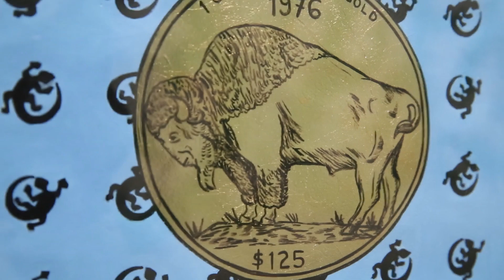Exposición "TÚ ERES OTRO YO" de Eduardo Sarabia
El Centro de Arte Contemporáneo de Málaga presenta la obra más reciente del artista Eduardo Sarabia con la exposición TÚ ERES OTRO YO comisariada por Fernando Francés. La muestra comprende una intervención mural en el espacio central del museo y una selección de 30 dibujos de acrílico y pan de oro sobre papel, que han sido realizados a lo largo de este año 2022. TÚ ERES OTRO YO se presenta como una invitación a la reflexión sobre el cambio como energía vital y la apertura al futuro a través de elementos que conectan con diferentes culturas y naciones.